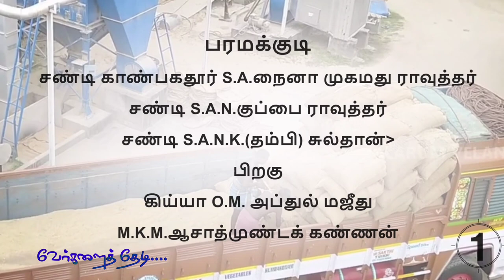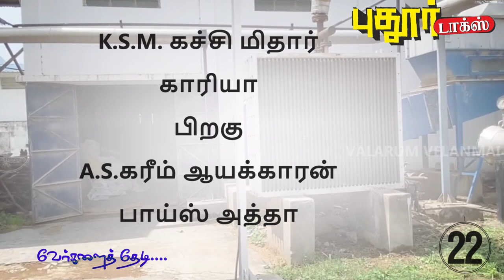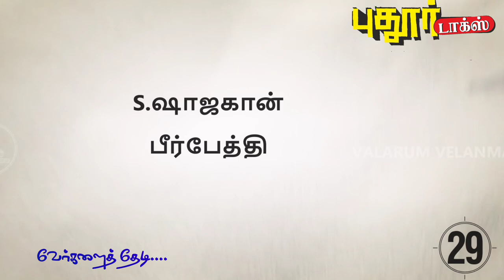புதூரில் ரைஸ்மில்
42
இனிக்கும் பொங்கலாய் தித்திக்கும் தேன் கரும்பாய் அரிசி ஆலைகள் அமைத்த வரிசையில் பார் போற்றும் புதூர் மக்கள்

அடுப்பெரிக்கும் மாதர் தன் கண்ணீர் துடைத்த கண்ணீர் புகை நீக்க அரிசி ஆலைகள் அரவைகள் வந்தன மக்கள் மனம் மகிழ்ந்தன

நெல்லில் குருணை கல் உமி நீக்க வந்தன அரிசி ஆலைகள்

வாழ்க புதூர்!
வளர்க புதூர் மக்கள்!
ஒற்றுமை ஓங்குக

தகவல்கள்:
கண் துஞ்சா
காரியா
K.ஹைதர் அலி

வேர்களைத் தேடிய
பயணத்தில்
27/03/2016

புதூர் சண்டி
S.A.N.K.S.நயிப்கான்